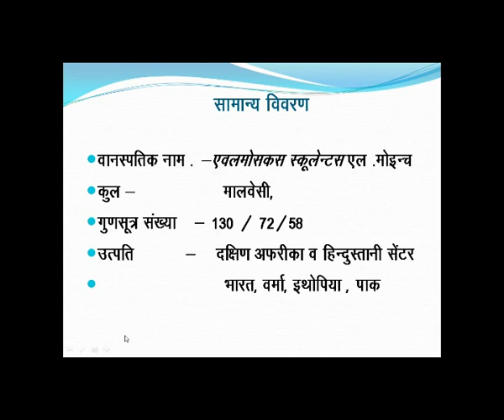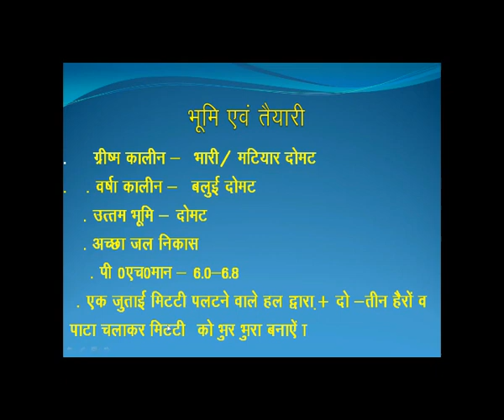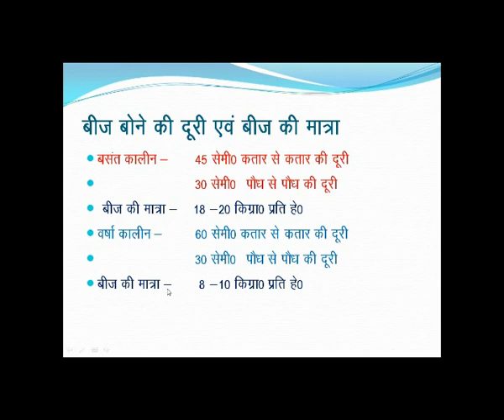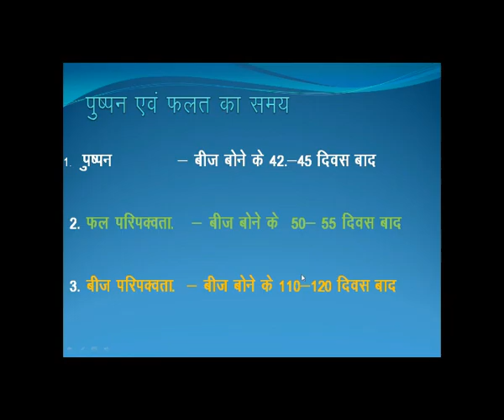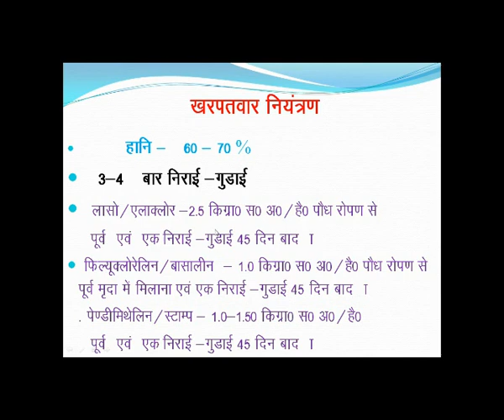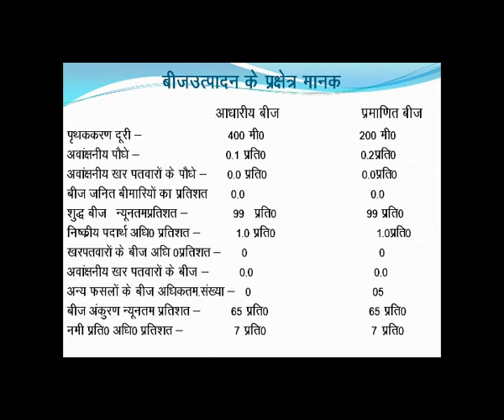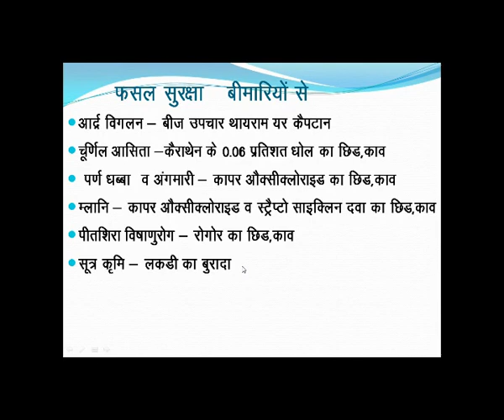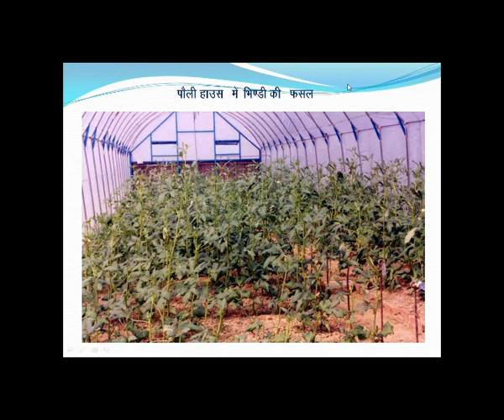Okra/Bhindi ki kheti, utpadan kaise badhaye or rogo se kaise bachaye | ladyfinger farming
Cultivation of okra (ladyfinger), production of ladyfinger, varieties of ladyfinger, diseases and their cure, bhindi farming, okra farming in india, how to produce profit from lady finger farming in hindi,techniques use for raising production of crop,season of sowing, per hectare production, etc with the help of ppt  slides prepaired by himself for spreading knowledge among students and farmers or cultivators.
These slides are based on research work done by sir himself @pantnagar university and other scientists of India.
 In short nursery to harvesting, storage etc all about okra- ladyfinger farming, cultivation.

Volume of this video is low due to some technical problem, we r working on it. appologies for that. Kindly connect ur earphone to hear this clearly.
From nursery to crop production everything is depend on various factors such as climate, soil, surroundings enviornment,use of organic and inorganic components, technique used, worker's knowledge, skills and understanding etc. Farmers must confirm from regional scientists before applying any method. We are not responsible for any ups and down.

Manager : N.K.Singh